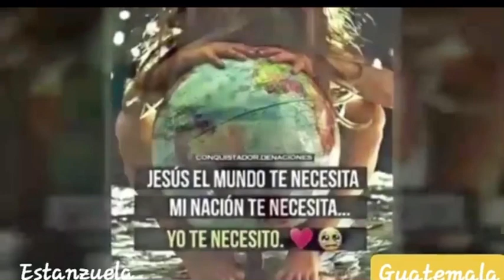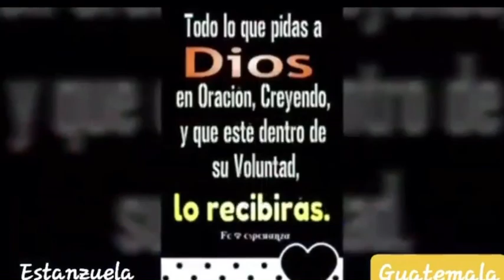Así se vivió hoy en guatemala en todos los departamentos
Así se vivió hoy en guatemala.